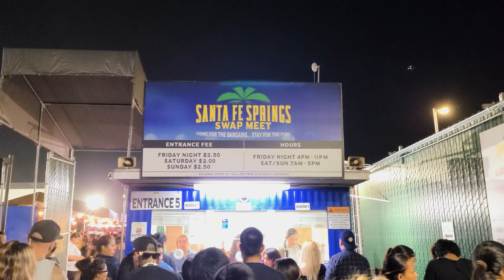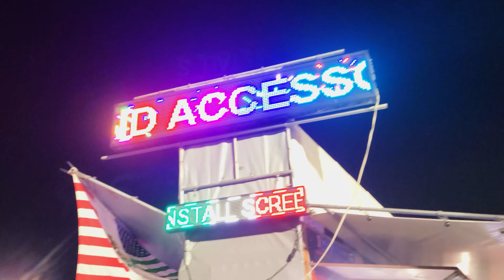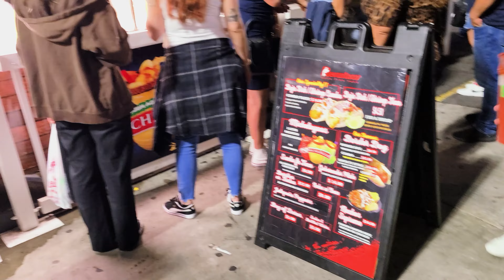Visitando El Santa Fe Swapmeet | Los Angeles | Mercados y Tianguis de Los Angeles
Ven con nosotros!
Visitamos el Swapmeet De Santa Fe Springs en California.
Este Swapmeet es especial porque abre los viernes en la noche, lo cual es muy raro de encontrar.
Camina con nosotros para que veas lo que se vende y como esta el ambiente!
Localizado al lado del freeway 5 muy cerca de Los Angeles.

Si te gustan este tipo de videos o videos acerca de revender, empezar negocios, formas de ganar dinero, o simplemente videos visitando lugares en California, SIGUENOS!!!
Visita nuestra tienda de eBay